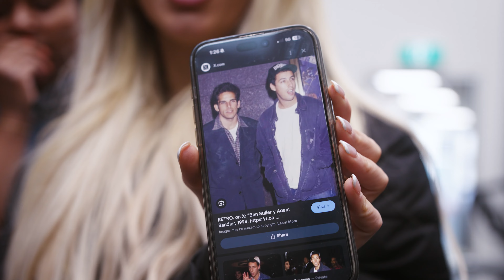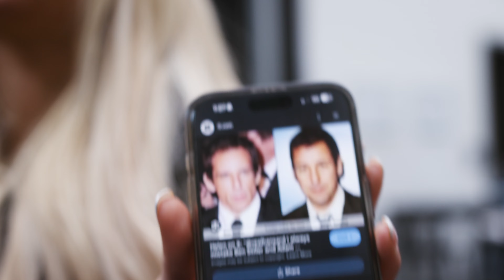The STRONGEST I've EVER Been | Chest Day & Peak HQ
Bit of chill out time with the gang at Peak Performance HQ, followed by maxing out all of my key lifts on Chest Day!

Uploading every Friday 5PM AEST